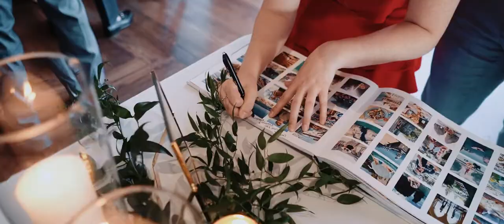Nashville Wedding Video - West End United Methodist Church and 14 Tenn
Andrea and Jake got married in Nashville, TN at West End United Methodist Church and 14 Tenn. To book your destination or Nashville wedding video, you can visit us